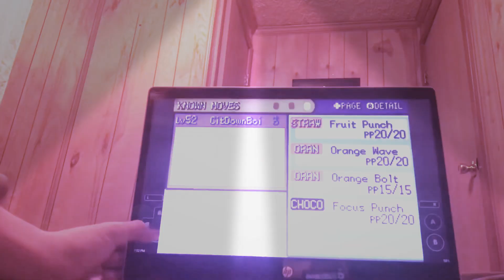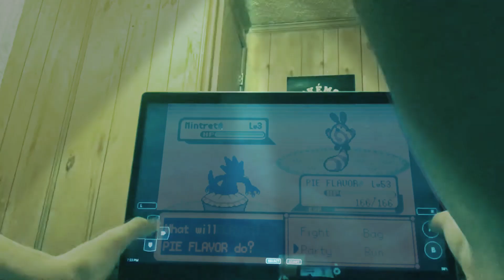I’m ready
wOAH ANothEr CRAPY VIdEo! But seriously I am gonna do a video soon and beat the game. Who knows maybe I’ll even live stream.